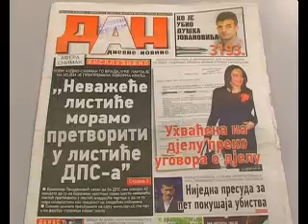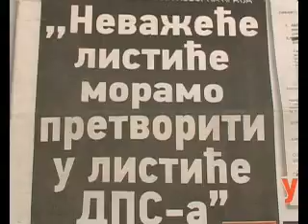BOJOVIC NE ODUSTAJE, PRIKUPIO 1.100 POTPISA, PRILOG RTV ATLAS, 22.02.2013.